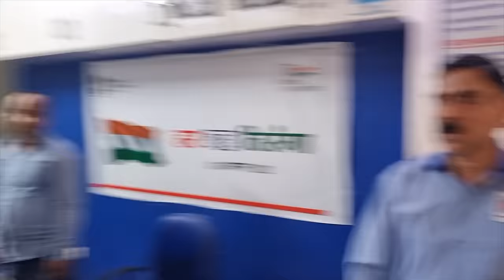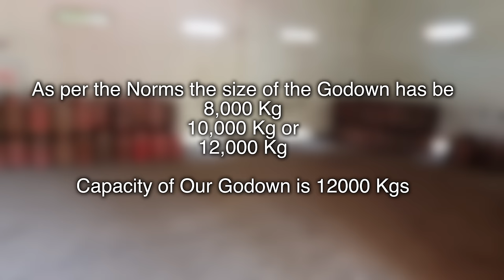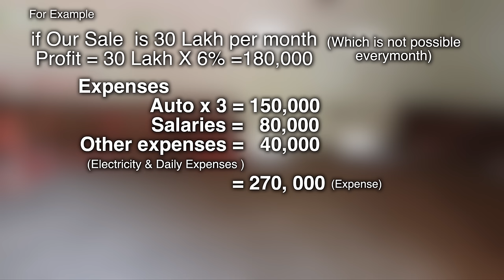My Office & Godown Tour 🥳